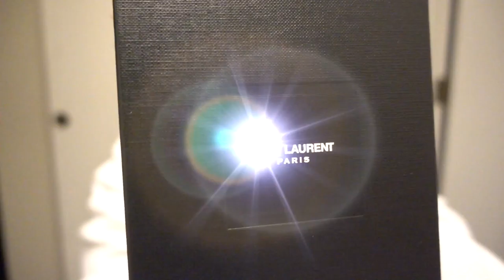YSL Small walet , Monogram Small envelope wallet , Saint Laurent